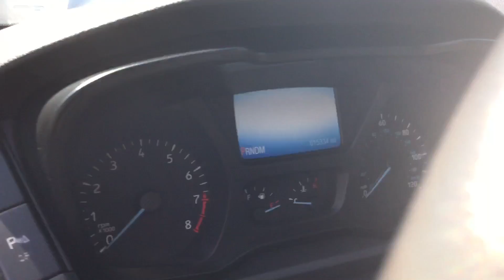F22221 2017 Ford Transit-350